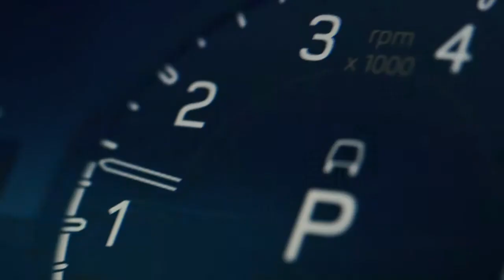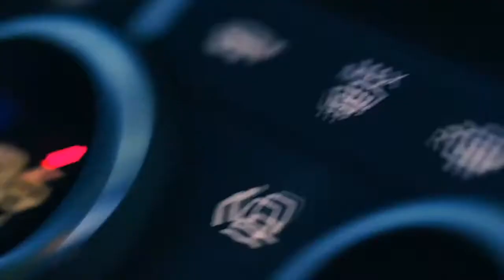2021 Land Rover Defender V8 | Powerful Off-Road SUV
The 2021 Defender V8 and flagship Defender V8 Carpathian Edition (525 horsepower) provide a unique combination of performance and capability, with bespoke chassis settings delivering new levels of driver engagement and agility both on and off-road.

New Defender V8 is the ultimate expression of Land Rover’s toughest 4x4 and recalls the rich heritage of eight-cylinder Land Rovers dating back to the 1970s. The potent new V8 supercharged engine is available in both 90 and 110 body designs and delivers elevated performance and driver engagement without compromising Defender’s unstoppable capability.